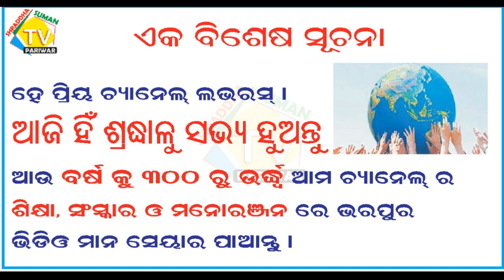ଲେଖକ ମହାମଞ୍ଚ Iସାବିତ୍ରୀ ବ୍ରତ ବ୍ୟଙ୍ଗ କବିତା ଓ ଗଳ୍ପ - ହାଏ ରେ ସ୍ଵାମୀ I Sabitri Brata Heart tuoching song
This is an educational channel for all types of people. It also provides Breaking News, Hot News, Health Tips & Talent Khoj videos. Our Playlist Category Videos Covers
the following titles like Prativa Rangamancha(ପ୍ରତିଭା ରଙ୍ଗମଞ୍ଚ ),Writers 'Platform (ଲେଖକ ମହାମଞ୍ଚ ),Odia Medium Best Class (ଓଡିଆ ମିଡିୟମ ବେଷ୍ଟ କ୍ଳାସ ),Jana JIbana sambad (ଜନ ଜୀବନ ସମ୍ବାଦ ),Subha Sakala Subha Bhabana (ଶୁଭ ସକଳ ଶୁଭ ଭାବନା ) and many more.